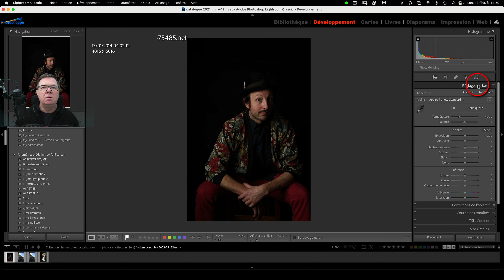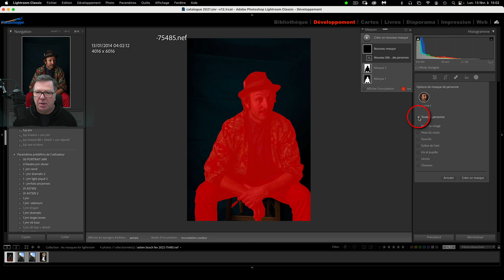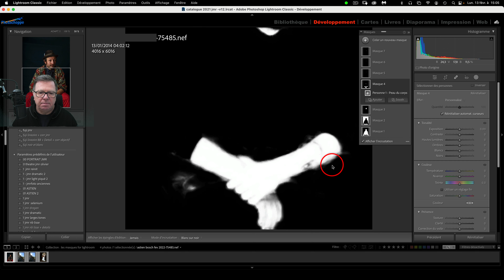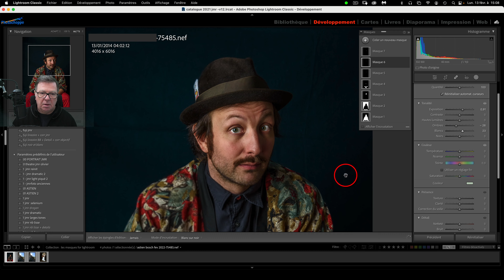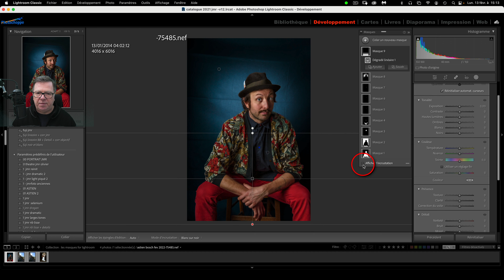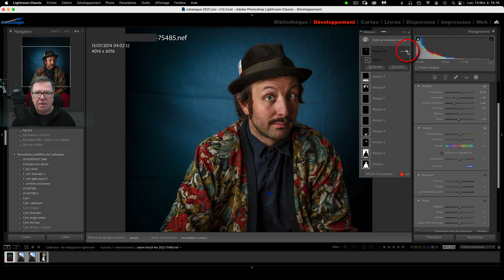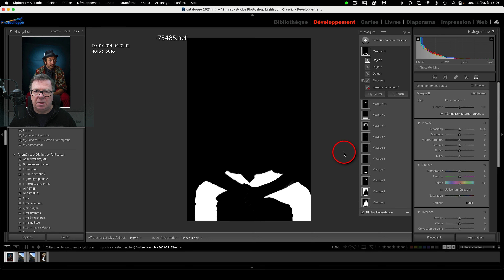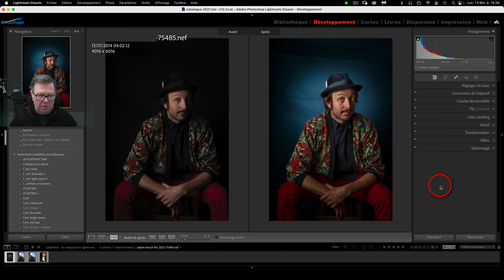LR11 LES MASQUES PORTRAIT